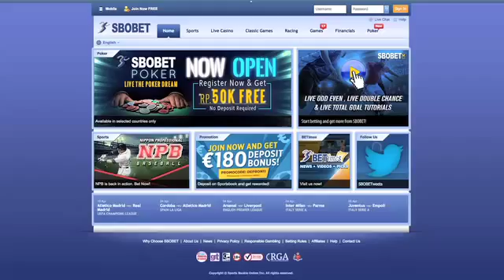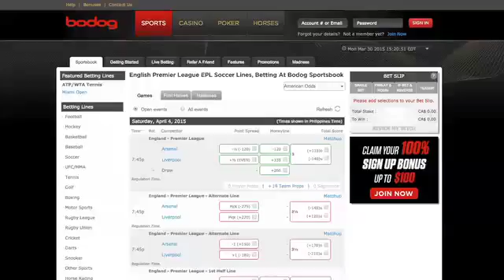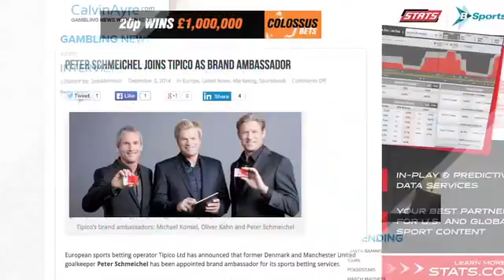William Mummery on Football Sponsorship in China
William Mummery of SBOBet talks about football sponsorships and the increased importance of brand ambassadors.